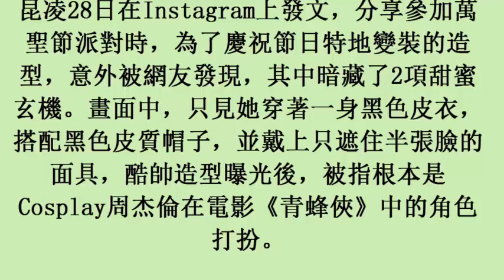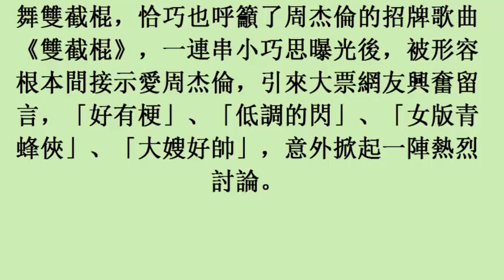昆凌萬聖節派對狂歡 穿搭「示愛周杰倫」藏2甜蜜玄機 (28october2017)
昆凌萬聖節派對狂歡　穿搭「示愛周杰倫」藏2甜蜜玄機